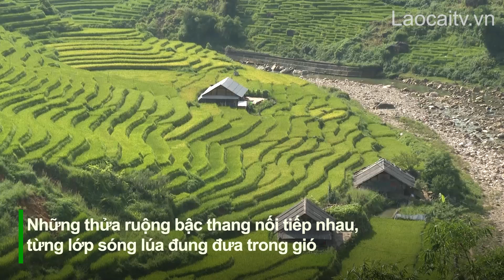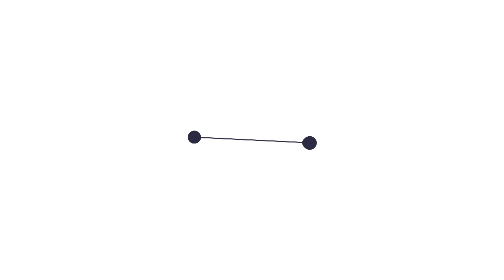Sa Pa mùa ngát xanh | THLC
Laocaitv.vn - Thung lũng Mường Hoa ở Sa Pa vốn nổi tiếng với những triền ruộng bậc thang trải màu vàng rộm của mùa lúa chín, mùa đẹp nhất trong năm. Nhưng cũng có một thung lũng Mường Hoa không kém phần hấp dẫn, đó là màu xanh ngút tầm mắt của lúa đang kỳ ngậm sữa, mang đến cảm giác yên bình, quyến rũ đối với bất kỳ ai có dịp đến đây.
Đài Phát thanh - Truyền hình Lào Cai